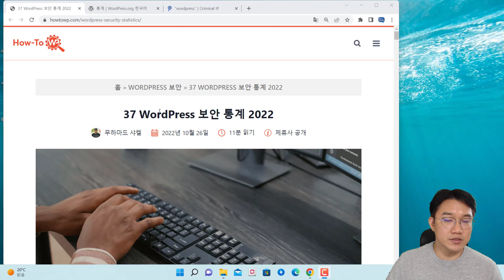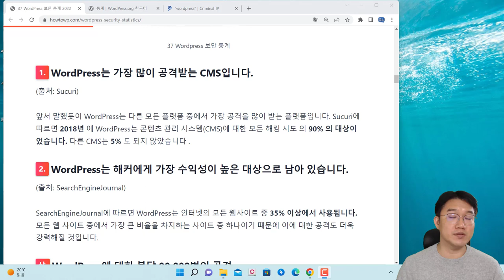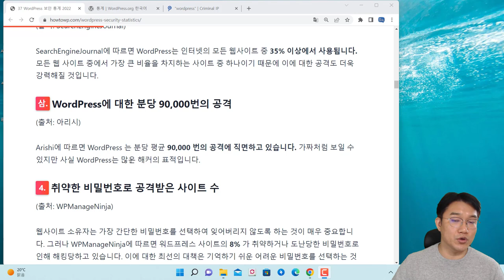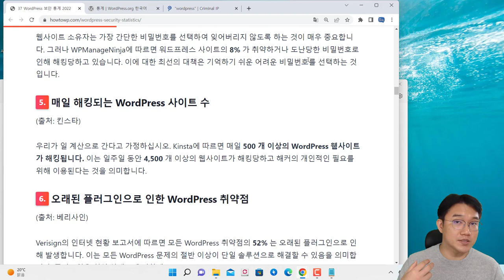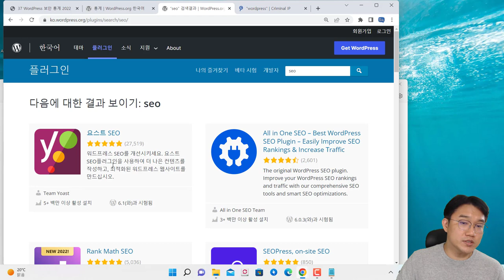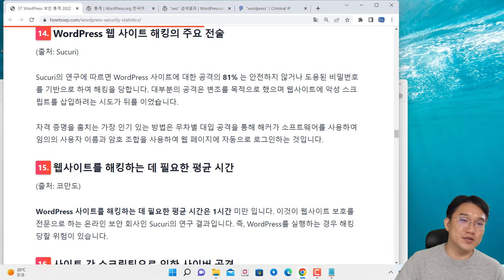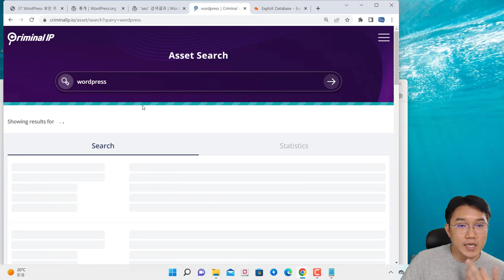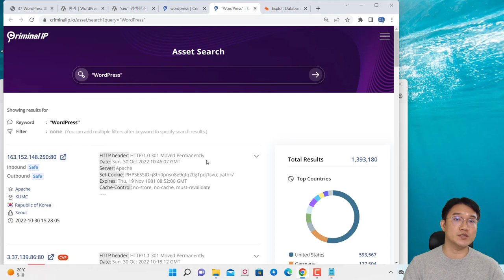워드프레스 보안 통계를 보며 보안 위협 살펴보기!!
보안프로젝트에서 ) 제공하는 IT 강의입니다. 이번 강의 주제는 "워드프레스 보안 통계를 보며 보안 위협 살펴보기!! 모의해킹 버그헌팅"입니다.